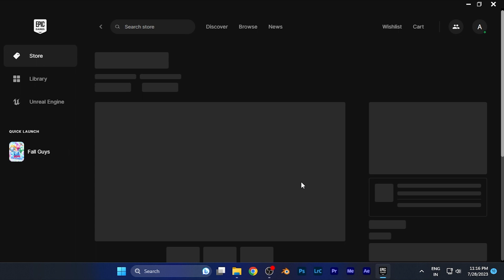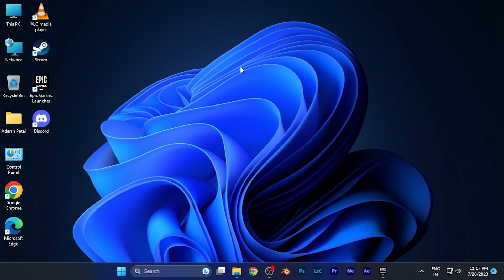How to Check System Requirements or Specifications of Games on Epic Games Store [EASY]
Want to make sure your PC meets the necessary specifications to run a game on Epic Games Store? Look no further! In this informative tutorial, we'll show you how to check the system requirements of games on Epic Games Store, allowing you to ensure a smooth and enjoyable gaming experience.

Join us as we walk you through the steps to access the system requirements before purchasing or downloading a game on Epic Games Store.

In this tutorial, we'll guide you on how to view the detailed system specifications needed to run a specific game. Learn how to check the minimum and recommended requirements to ensure optimal performance.

Discover the benefits of checking system requirements, such as avoiding technical issues, lags, or crashes while playing your favorite games.

Please note that verifying the system requirements is crucial to guaranteeing your PC's compatibility with the game, leading to a seamless and enjoyable gaming journey.

Watch the full tutorial to learn how to check the system requirements of games on Epic Games Store and make informed decisions when adding games to your library.